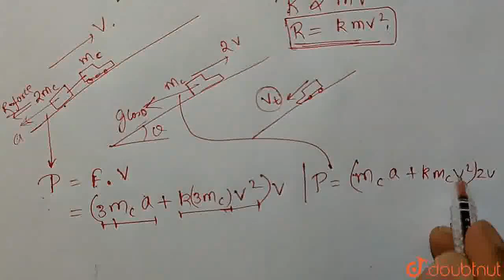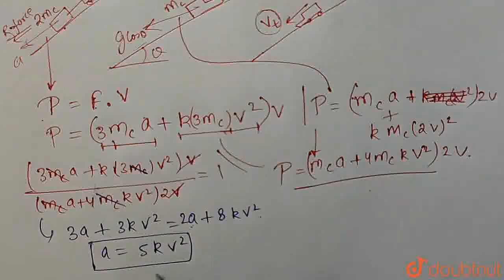A car can pull a trailer of twice its mass up a certain slope at a maximum speed V. Without the ...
A car can pull a trailer of twice its mass up a certain slope at a maximum speed V. Without the trailer the maximum speed of the car, up the same slope is 2 V. The resistance to the motion is proportional to mass and square of speed. If the car (without trailer) starts to move down the same slope, with its engine shut off, prove that eventually it will acquire a constant speed. Find this speed.
Class: 11
Subject: PHYSICS
Chapter: WORK, POWER AND ENERGY
Board:IIT JEE

👉 Have Any Query? Ask Us.